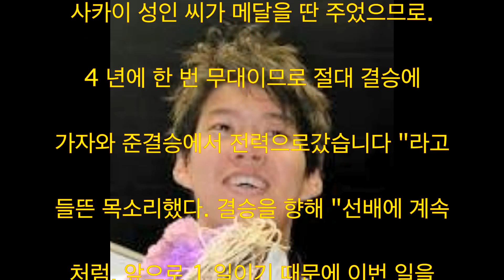고세키 야스히로 와타나베 평, 올림픽, 수영, 리우데 자네이루 올림픽 수영 남자, 200m, 평영 1 위, 결승, 남자 나비 사카이 성인 은메달